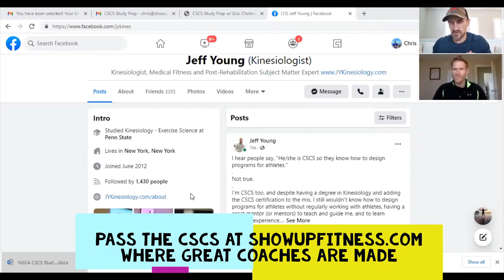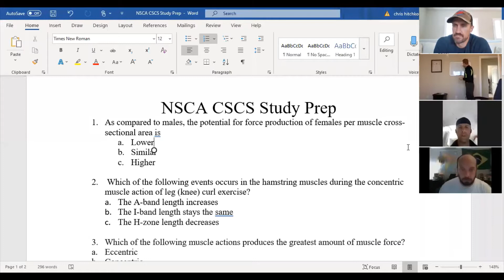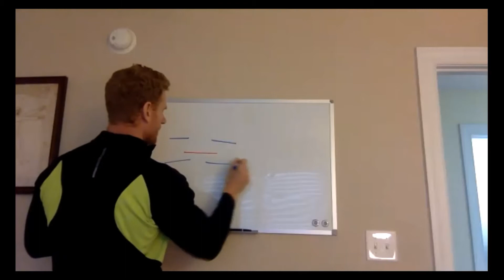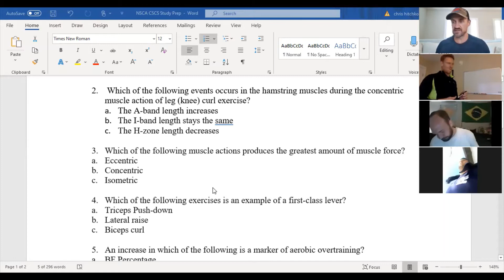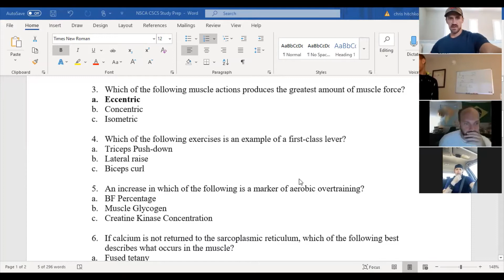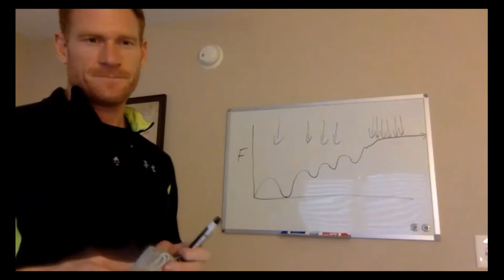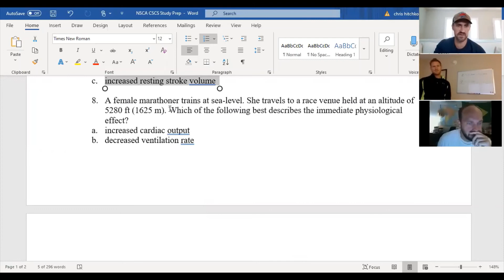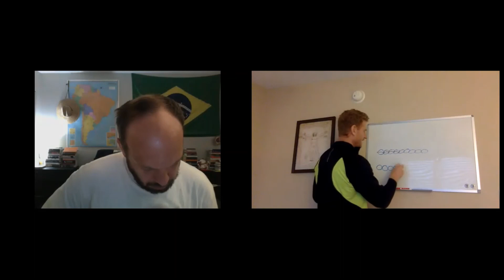How to pass the CSCS exam ft. Professor Cholewa | Show Up Fitness Study Guide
In today’s video Show Up Fitness teaches you how to pass the CSCS and become a strength and conditioning specialist.

Schedule a FREE call with Owner Chris Hitchko : to review your fitness journey, certifications, opening a gym or just talk about great whiskeys.

ABOUT SHOW UP FITNESS & CHRIS HITCHKO:
Chris Hitchko BS Kinesiology, CSCS, Teacher of trainers at Show Up Fitness (10 years total, 7 at National Personal Training Institute and 3-years at Show Up Fitness Personal Training Internship.) Show Up Fitness has private personal training studios in West Hollywood, Santa Monica, and San Diego. California. We’ve helped over 1,000 people pass the NASM-CPT with our study guide. You don’t need to read the textbook or read it from cover to cover. Pass the “best” personal training certification and then spend your time learning anatomy, movement, nutrition, programming and training clients to gain experience. The average certified personal trainer gets hired at Equinox, Lifetime Fitness, 24-hour Fitness, Crunch Fitness and quits within 12-months because they don’t understand the business side of training, programming or how to sell. At Show Up Fitness we teach the key movement patterns: Squat, Hinge, Push, Pull, Jump, and uni-lateral which translates into the main exercises in the gym: Bench Press, Squat, Deadlift, Military Press, Lunge, Hip Thrust, Pull-Up, Push-Up, Turkish Get-up, and dumbbell rows.

Next Personal Training Internship Jan 11th in Santa Monica, West Hollywood, or La Jolla. Classes are 5-days a week at 8am PST ONLINE until 930am and then IN-PERSON at one of our locations for the in-person internship focusing on science of movement and nutrition, sales & assessments / programming and social media.